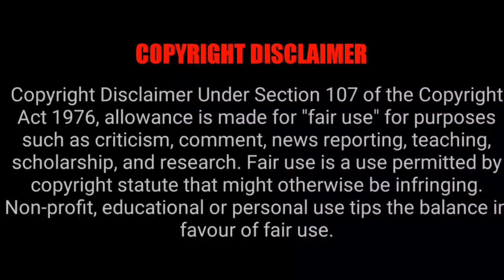Tamil Movies Going To Release In Theatre On 22 Nov 2024 | Tamil Ponnu